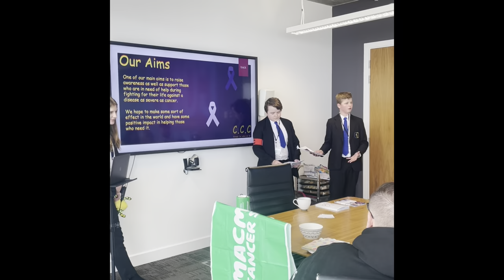Winifred Holtby Academy 2023